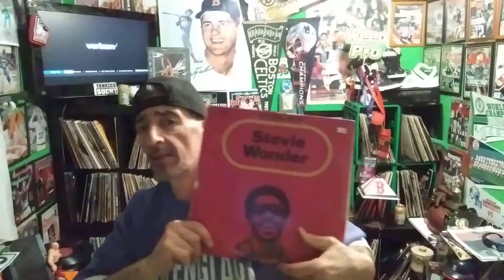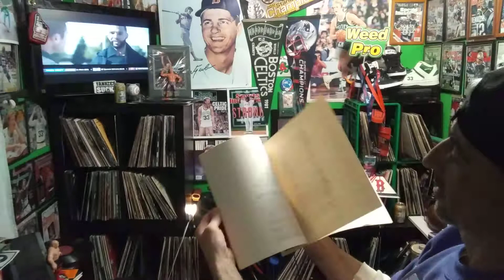Stevie Wonder mix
Stevie Wonder uptight out of sight Higher Ground Boogie on Reggae Woman